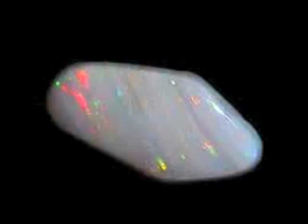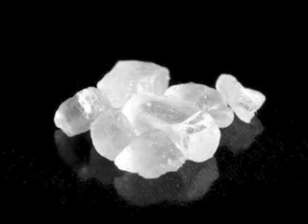Galactic Federation of Light SEPTEMBER 14 2014 Centaurian Anitheiess Jackson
The direct activated state that brings you into the eternal shining light of cosmic glory continues to bridge a natural portal which opens more in your auric field expansion as source.  Through this entrance comes the foundation of a heavenly reality, in that being connected with who I am as your Commander Ashtar, of who we are of the angelic realms, of the Galactic Council, of the Galactic Federation of Light.  Inside of a direct vibrancy in how you are connecting with the flowing essence of harmonious vibrations comes your own inner strength to recognize the power that comes with unification.  This exists only in unconditionally loving essences, in which the lower ego self often says, "I don't understand, I am trying to think of a way to understand ascension, any suggestions?"  You are here to exist beyond that voice, as that is the voice of the mind, of the limitations of suffering, of divisions, of judgments, of separation from source.  In order to gather a high enough vibration to exist beyond that voice requires a serious detachment from the mind as an identity, consistently, with more focus inwardly.

Those who often fall into the cycle of reincarnation look only for a separated nature, and talk in a lower vibration instead of a higher vibration, in which the expansiveness of unity comes with your own entrance into grace.  The return of grace on this world builds you into a new aura, that being a golden shine that creates a halo for you to exist in, in generating massive energy vortexes.  Through the consistency of your life comes the integration of an expansive reality, in seeing only a calm vibration to accept on your journey in ascension.  As you notice the kind flowing service which brings you into more actions that are linked with gracefulness only comes with your own frequency range.  Those who are not creating the inner work stay in the same vibration, often able to descend, just as you are able to go to the bottom of a form of water.  To go into the top of this pathway comes your own responsibility to lead the way for a path in which you are opening more of your energy fields in fullness. It is not necessary to look outside of yourself to directly connect with who we are of the Galactic Federation of Light, of your angelic guardians, on an upwards ramp of mobility into ascended realities.  In a reoccurring responsibility that comes with your own acceptance of the light comes your own connection with the new creative vibrations of source.

Those who are refusing these transmissions are often those who are not choosing to ascend into a higher vibration, and instead only have a focus of duality, of living in suffering as the only way to live life.  You are not here to suffer until death in choosing the path of higher realms, in which religions often teach that heaven exists if an individual does good deeds, and hell if they do bad deeds after death.  Only that is all a falsehood, as in death, it is certainly not the original design of the form of the human body, in which it was originally designed to be a physical Angelic light being.  The downgrading of this by the annunaki has led to the cause of having beings who are easily controlled into war, fighting, and separated natures, instead of the vibrancy of a new golden era of awakening in the light.  As the supporting nature of the light only includes those who are existing in more harmony, this only allows for a calm essence to feel on a non stop service mission.  Those who are not living beyond the mind are completely controlled by harmful draconian conditioning, in dividing and conquering, instead of living in gentleness, abundance and restored natures.  In making no errors of consciousness about this, as you are shifted more into the path of unification comes the depths of your transformation into a higher dimension altogether.

(Con't) by listening more